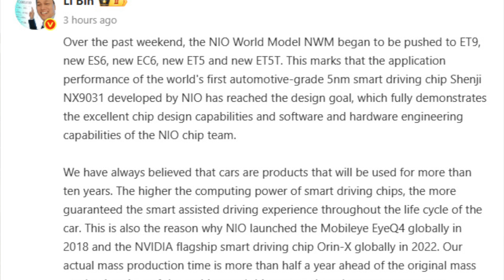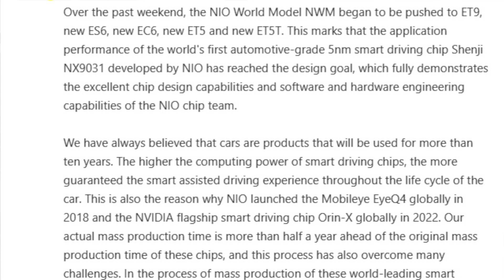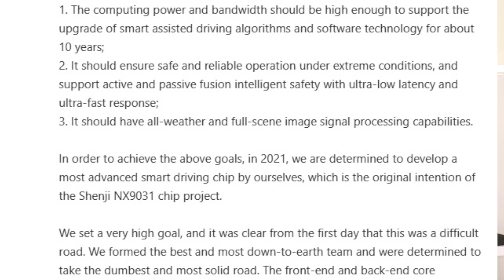Nio already Ahead of Schedule!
Here’s a detailed overview of Nio CEO William Li’s statements and insights regarding the Shenji NX9031 autonomous driving chip, based on recent announcements and reports:

1. Key Announcements by CEO William Li

Performance Claims: Li stated that the Shenji NX9031 (built on a 5nm process with 50+ billion transistors) delivers computing power comparable to four Nvidia Drive Orin X chips combined, though specific TOPS figures were not disclosed.

For context, Nio’s current NT 2.0 platform uses four Orin X chips (1,016 TOPS total), suggesting the Shenji chip targets similar or superior efficiency.

Cost of Development: Li revealed that developing the Shenji chip cost roughly equivalent to building 1,000 battery swap stations (RMB ~1.5 billion, based on 3rd-gen station costs).

2. Strategic Vision for the Shenji Chip

Open Ecosystem: During the China EV 100 Forum (March 2025), Li emphasized that Nio’s chips and operating system (SkyOS) are open to the entire automotive industry, inviting peers to adopt them:
"If you want to buy the best chips, you can go to Nio".
Spin-off Plans: Nio is spinning off its chip division (Anhui Shengji Technology) to supply other automakers, retaining control while seeking strategic investors.

3. Deployment and Future Applications

First Use in ET9: The Shenji chip debuted in Nio’s flagship ET9 sedan (deliveries began Q1 2025), with two chips per vehicle enabling advanced autonomous driving via the Aquila 2.0 sensor suite (31 sensors, including 4D mmWave radar).

Expansion to Other Models: Updated ET5, ES6, and EC6 models now feature one Shenji chip each.

AI Integration: Li highlighted the chip’s AI capabilities, such as processing 6.5 billion pixels/second with 5ms latency, enabling superior low-light image processing.

4. Competitive Context

Vs. Nvidia Orin: The Shenji chip aims to reduce reliance on Nvidia, offering better cost-efficiency and tailored integration with Nio’s SkyOS and Banyan 3.0 software.

Domestic Rivals: Xpeng and Li Auto are also developing in-house chips (e.g., Xpeng’s Turing AI chip), but Nio’s early tapeout (completed in 2023) gives it a head start.

5. Challenges and Investor Sentiment

Financing Needs: Nio faces high R&D costs, and Li acknowledged uncertainty around investor appetite for autonomous driving chips given market competition.

Manufacturing Constraints: The 5nm chip relies on TSMC/Samsung, with limited global capacity.